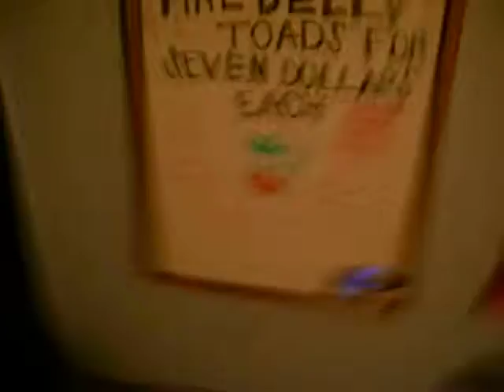The Flaming Fire Belly Toads For Seven Dollars Each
flaming fire bellys